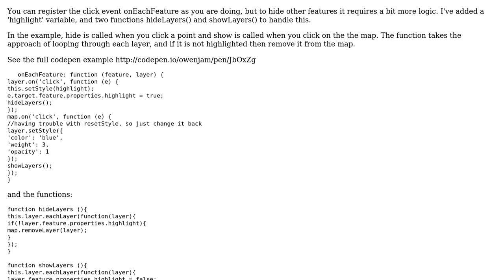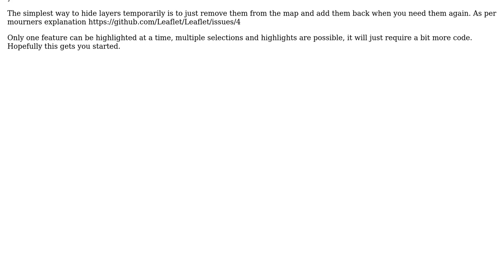GIS: How to hide other features that are not currently selected in leaflet?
With thanks & praise to God, and with thanks to the many people who have made this project possible! | Content (except music & images) licensed under CC BY-SA | Music | Images & others | With thanks to user Reiion user Owen J Lamb and the Stack Exchange Network Trademarks are property of their respective owners. You are responsible for your own actions.